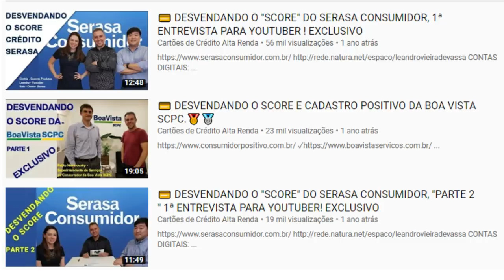💳COMO AUMENTAR "O SCORE " EM 2019: Saiba tudo aqui.🌟